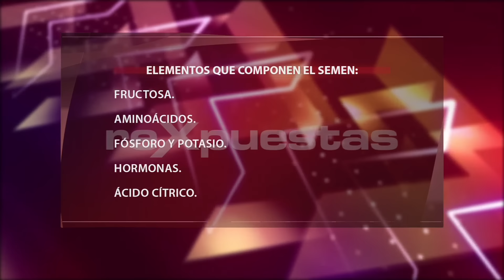▶️ ¿Ingerir semen o líquido seminal tiene algún riesgo para la salud?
El semen es un líquido espeso y blanquecino que se expulsa por el pene al momento de producirse una eyaculación. Menos de 10% del volumen del semen de una eyaculación corresponde a los espermatozoides, y más de 90% al líquido seminal.

El semen varía ligeramente de color y de textura de hombre a hombre, así como varía la cantidad en cada eyaculación. También el tiempo de excitación antes de la eyaculación modifica el estado del semen eyaculado.

Mucha gente tiene la duda de si ingerir el semen puede producir un embarazo y esto es totalmente falso, porque el aparato digestivo no tiene ninguna relación con el aparato reproductivo.

Lo importante es que la persona no se deje influenciar por contenidos que haya visto en la pornografía o alguna película erótica, que en la vida real pueden no ser placenteros.

CONTENIDO:
0:00 Intro
0:19 Desarrollo del tema
1:08 ¿Ingerir semen durante el acto sexual tiene algún riesgo para la salud?
2:24 ¿Una mujer puede quedar embarazada ingiriendo el semen de su pareja?
3:37 ¿La calidad del semen indica el estado de salud del hombre?
4:50 Despedida

▶️ ¿El líquido seminal tiene propiedades nutricionales y estéticas?

Transmitido el 28 de julio del 2015, por CDN canal 37.